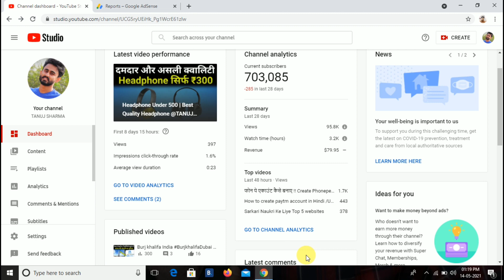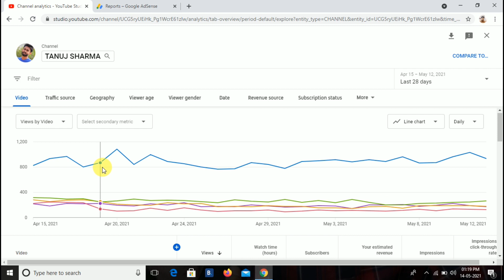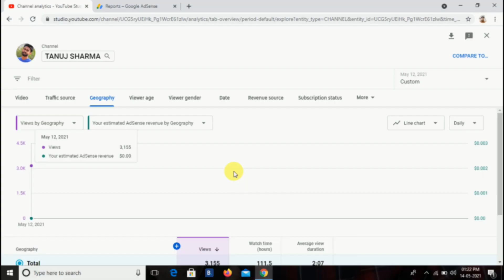How to Check YouTube Earning in 2021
Hello Dosto Aj iss Video ke Madyam se maine apko Bataya Hai Kaise YouTube Earning Aap Creator studio me dekhenge Umeed Apko Video acha Lagega Dhanyawad.

Guy's Bhulna Mat Instagram And FB par Follow karna.